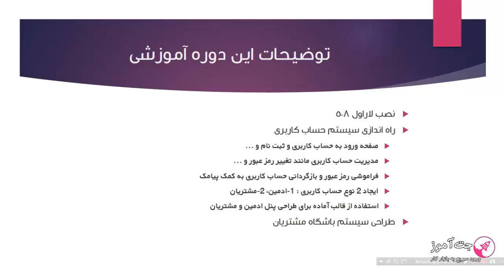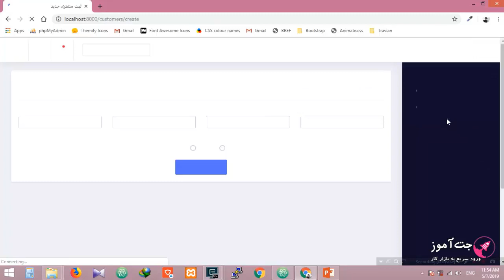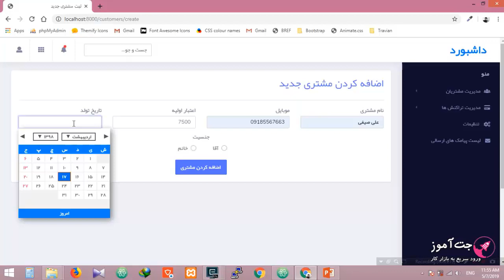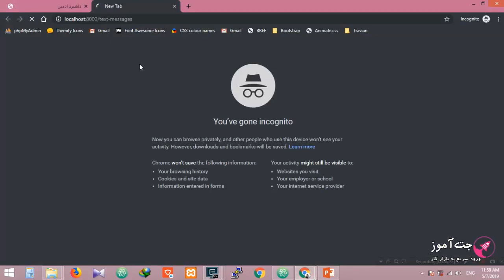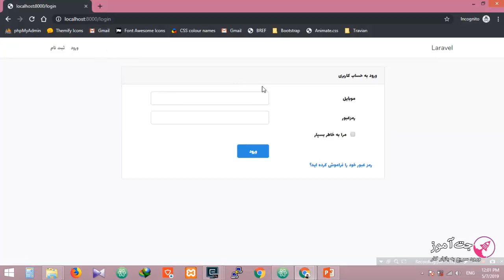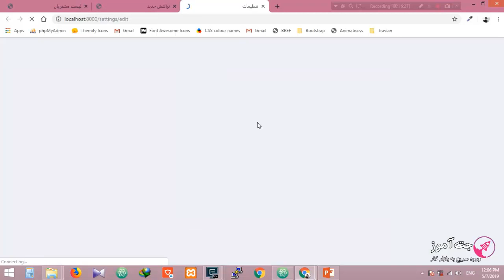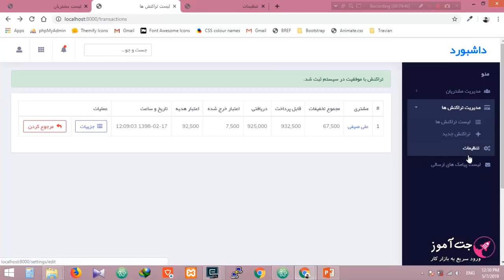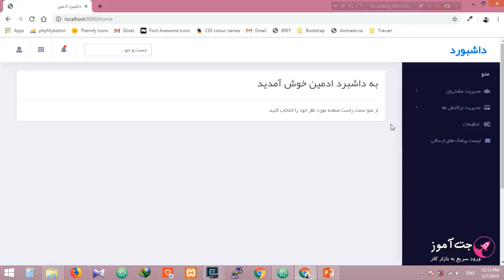آموزش جامع لاراول ۵٫۸ با پروژه طراحی سیستم باشگاه مشتریان - بخش 1 - قسمت 1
آموزش جامع لاراول ۵٫۸ با پروژه طراحی سیستم باشگاه مشتریان

لاراول ۵٫۸ جدیدترین نسخه از این فریم ورک محبوب است که در ماه فوریه سال ۲۰۱۹ معرفی و منتشر شد. قبل از اینکه به سراغ توضیحاتی در مورد این دوره آموزش لاراول ۵٫۸ برویم قصد داریم آخرین تغییراتی که در این نسخه اعمال شده را به شما معرفی کنیم تا با خیالی آسوده بتوانید به این نسخه از لاراول مهاجرت کنید.

۱- استفاده از PHP dotenv 3.0

اولین تغییر استفاده از PHP dotenv 3.0 برای فایل های .env می باشد. این نسخه از PHPdotenv علاوه بر انعطاف پذیری بالاتر و پشتیبانی از متغیرهای چند خطی استفاده بسیار آسان تری نیز دارد. در این نسخه در واقع trimming انجام نمی شود و تمامی مقادیر همانطور که وارد می شوند قابل دریافت هستند. همچنین این نسخه دارای اعتبارسنجی قوی تری در مورد متغیرهاست تا از شکست و خطاها جلوگیری کند.
۲- استفاده از Carbon V2

در لاراول ۵٫۸ می توانید از هر دو ورژن ۱ و ۲ کربن استفاده کنید. اما در نسخه ۲ کربن بومی سازی کمی تغییر کرده است و همچنین دارای پشتیبانی بین المللی بسیار بهتری نسبت به نسخه ۱ می باشد.

۳- تغییرات Cache TTL

در لاراول ورژن ۵٫۸ تغییراتی در Cache TTL ایجاد شده که تاثیرات بسیار مفیدی دارد. با این تغییر زمانی که عددی کامل را به متدهای Cache اضافه می کنید به جای دقیقه ثانیه نمایش داده می شود.

در laravel 5.8 متد های helper که به صورت سراسری برای array و string وجود داشت با پیغام deprecated (منسوخ شده) مواجه می شود. تا هشدار داده شود که از آن ها استفاده نشود با اینکه در لاراول ۵.۸ هم باز کار میکنند ولی برنامه ریزی شده که در لاراول ۵.۹ به طور کامل حذف بشه از هسته فریم ورک لاراول و برای استفاده از این متد ها بهتر است از روش جایگزین زیر استفاده بشه
۴- منسوخ شدن helper های string و array

در لاراول ۵٫۸ helper های رشته و آرایه کنار گذاشته شده اند تا هشدار داده شود که از آنها استفاده نکنید. البته همچنان می توان از آنها در نسخه ۵٫۸ نیز استفاده کرد اما در نسخه بعدی یعنی ۵٫۹ به طور کامل حذف خواهند شد.

۵- خودکار شدن ثبت policy ها

تغییر دیگری که در لاراول نسخه ۵٫۸ ایجاد شده است خودکارسازی ثبت policy هاست. در واقع تا زمانی که policy و مدل ها در مکان های قراردادی وجود داشته باشند، دیگر نیازی به ثبت آنها در کلاس AuthServiceProvider نیست و به صورت خودکار تمام policyها رجیستر می شوند.

در این دوره چه مباحثی آموزش داده شده است؟

اکثر آموزش های لاراول حول پروژه هایی ساده انجام می شوند و دانشجو پس از به اتمام رساندن این آموزش ها باید مدت ها برای انجام پروژه های پیچیده و بزرگ تلاش کند. بزرگترین تفاوت این دوره آموزشی با دوره های دیگر آموزش لاراول ۵٫۸ در میزان پیچیدگی پروژه ای است که در آن به انجام می رسانیم. ما در این دوره قصد داریم تا یک پروژه بزرگ و جامع یعنی طراحی یک سیستم باشگاه مشتریان را موازی با آموزش جلو ببریم.

باشگاه مشتریان به این صورت است که مثلا شما در فروشگاهی خریدی را انجام می دهید و ۱۰% مبلغ خریدتان به حسابتان بازگشت داده می شود و می توانید از آن در خریدهای بعدی خود استفاده کنید. الیته این فقط جزئی از پروژه ما خواهد بود. در واقع سیستمی که ما در این دوره می نویسیم بسیار جامع تر بوده و قابلیت های بیشتری نسبت به نسخه های موجود در بازار دارد و حتی می توان از طریق این اپلیکیشن درآمدزایی نیز داشته باشید!

آیا این دوره پیش نیاز دارد؟

بله دانشجویان قبل از گذراندن این دوره باید با فریم ورک لاراول آشنایی داشته باشند.

این دوره برای چه افرادی مناسب می باشد؟

این دوره آموزشی برای برنامه نویسانی که به دنبال انجام پروژه های مختلف با لاراول و درآمدزایی هستند مناسب می باشد و می تواند آنها را به سطح بالایی از تسلط بر لاراول برساند.